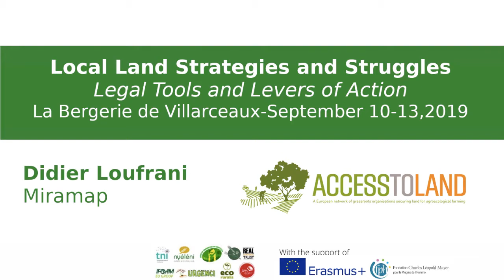Interview with Didier Loufrani from Miramap (FR)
Interview with Didier Loufrani from Miramap during the "Local Land Strategies and Struggles - Legal tools and levers of action" Seminar organized in La Bergerie de Villarceaux, 10-13 September, 2019.